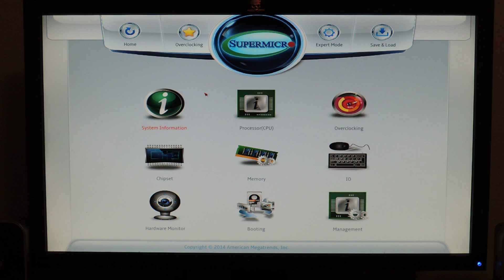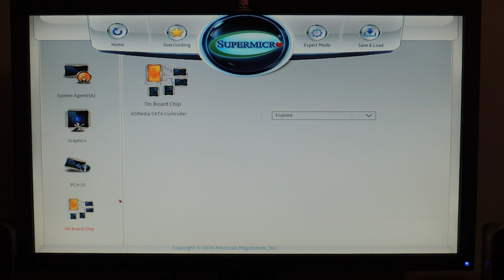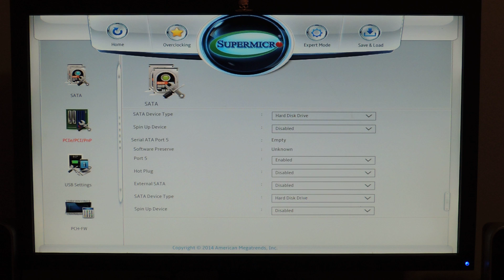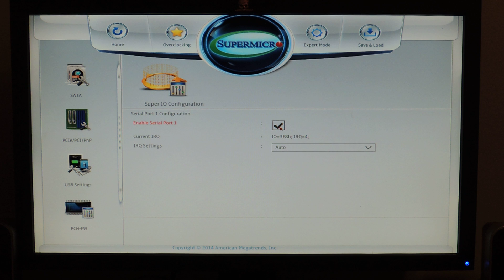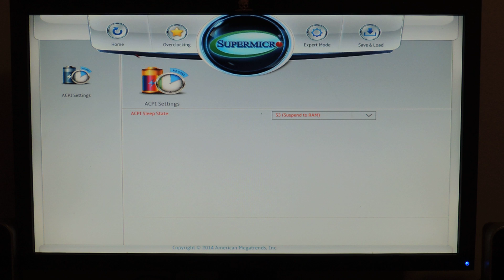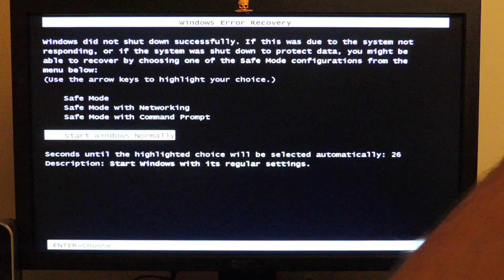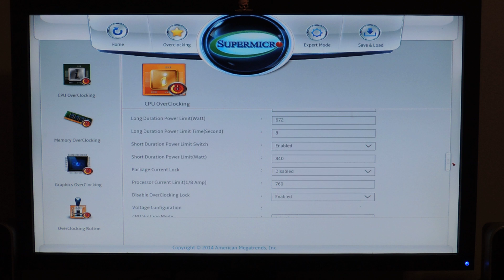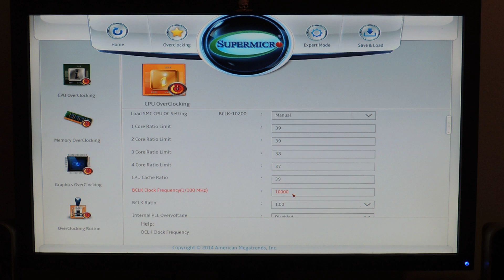[SH]Supermicro C7Z97-OCE BIOS Overview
BIOS overview of SuperMicro's first UEFI on the C7Z97-OCE.